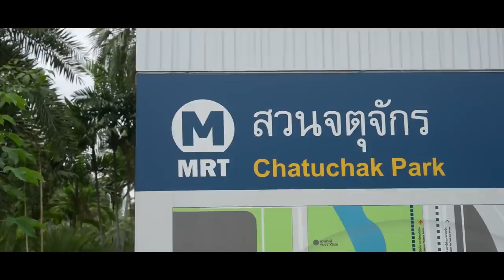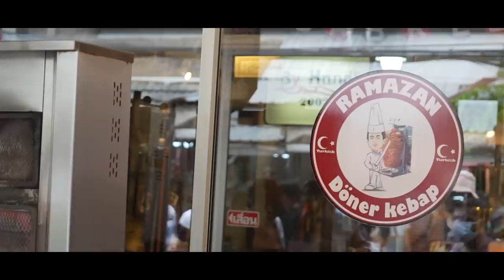【泰國曼谷】暹羅天地ICONSIAM竟然有室內水上市場！泰國最大的市集洽圖洽週末市集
影片旅遊時間：2022年6月

這支影片會跟大家分享🤩
曼谷超美的購物中心暹羅天地～
而且裡面有室內水上市場唷！

週末帶大家逛泰國最大的市集
洽圖洽週末市集～

Licenses are through motionarray.com as seen here for the following pieces pf media: